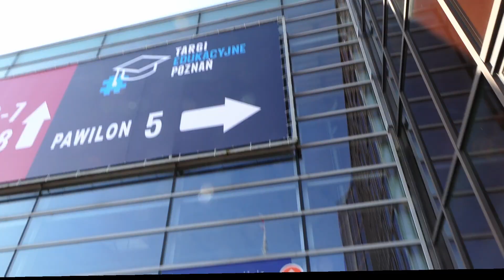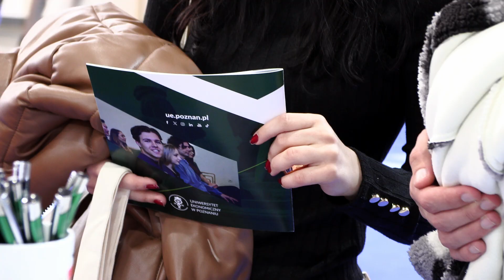Uniwersytet Ekonomiczny w Poznaniu na Targach Edukacyjnych MTP 2024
Uniwersytet Ekonomiczny w Poznaniu zaprasza na relację z Targów Edukacyjnych MTP 2024. Wydarzenie to jest doskonałą okazją do zapoznania się z ofertą edukacyjną uczelni, rozmowy z przedstawicielami UEP oraz uczestnictwa w licznych prezentacjach i warsztatach.

Targi Edukacyjne MTP to wyjątkowe miejsce dla przyszłych studentów, gdzie mogą zdobyć cenne informacje na temat kierunków studiów, możliwości rozwoju oraz atmosfery panującej na uczelni.